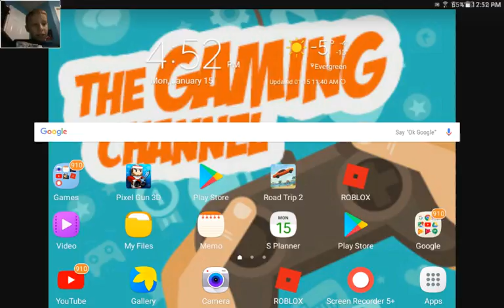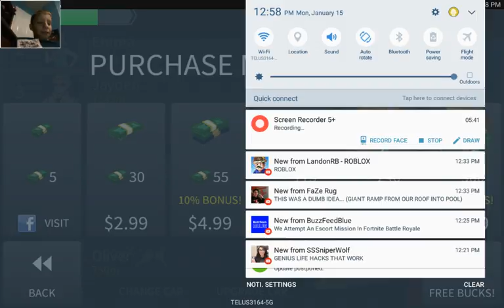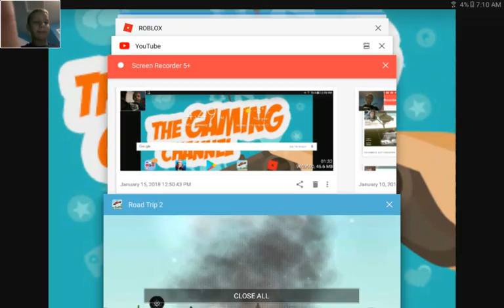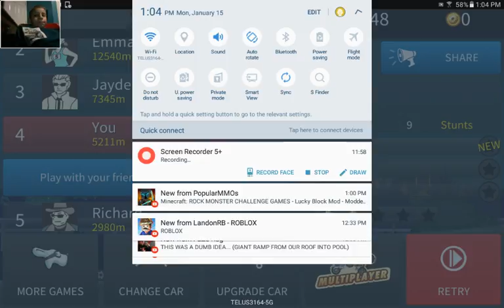Extreme Road Trip episode 2